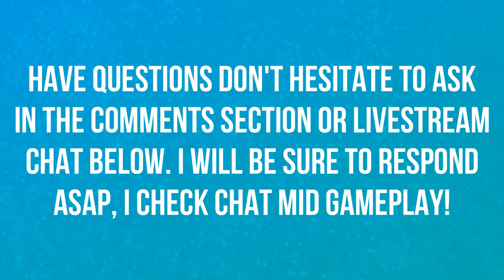INSPIRATION AND COMMUNITY CREATORS TRAILER CINEMATIC | LIVE REACTION | FORTNITE 😃😃😃